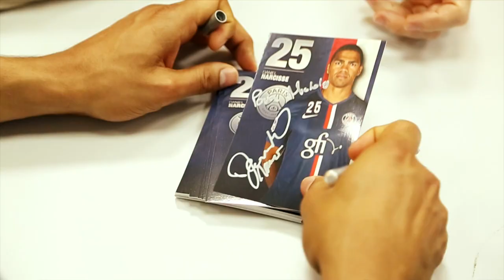This is Paris : épisode 22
Découvrez l'épisode 22 de This is Paris, le magazine dédié au Paris Saint-Germain Handball. Au programme :
- Retour sur le choc de D1 face à Dunkerque et sur la 3ème édition de la Fan Zone organisée avec les supporters Rouge et Bleu.
- La prolongation de Thierry Omeyer avec le Paris Saint-Germain Handball.